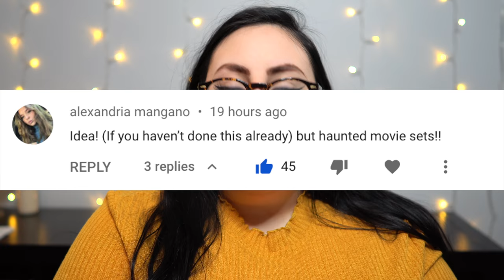THE MOST HAUNTED MOVIE SETS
Most haunted movie sets of all time!!!